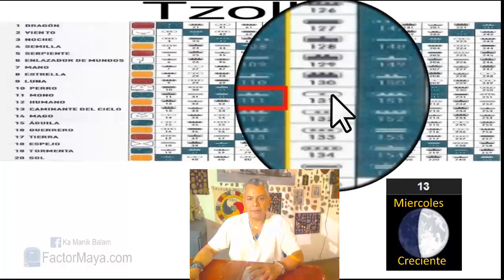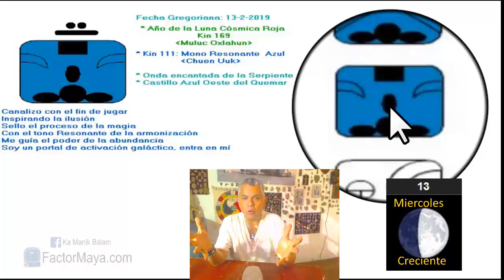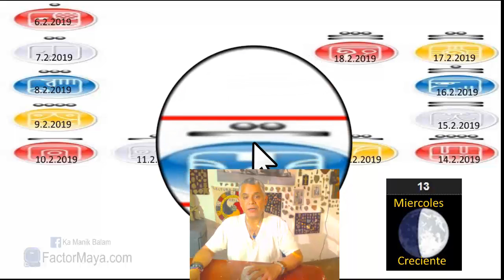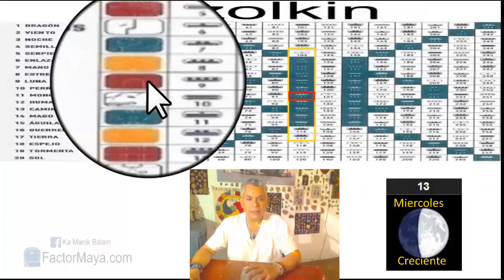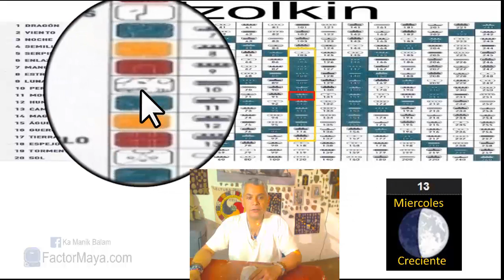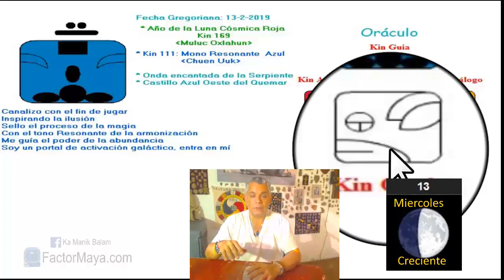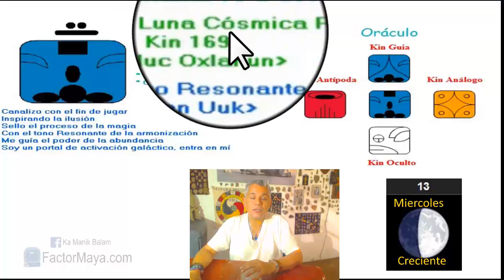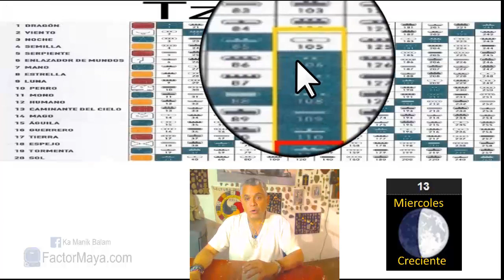Sabiduria Maya. Miercoles 13 Febrero 2019. Mono Resonante. “Uuc Chuen”. Kin 111.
“Me rio de cualquier situación tormentosa, no me tomo la vida tan enserio”
Los días mono, es probable lo improbable. Si alguna situación inesperada llegara a suceder, reírnos. La risa es sanadora, ser como niños, evitar ser tan serios. Canalizar nuestra energia hacia personas con vibración similar. Prestar atencion a nuestro cuerpo físico, es el templo del alma.
Gratitud infinita!